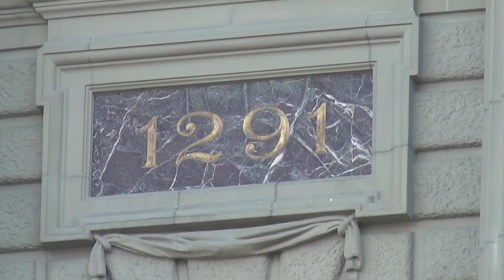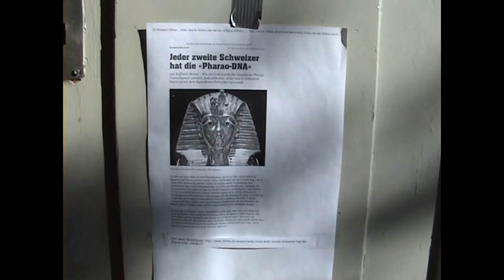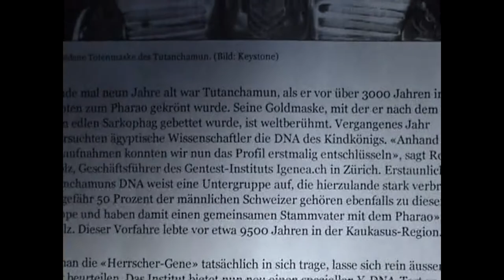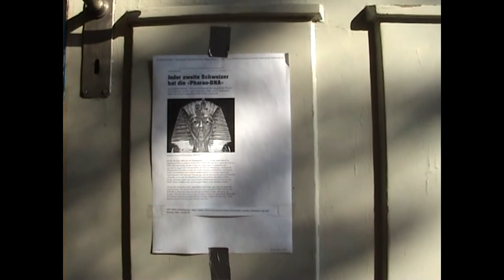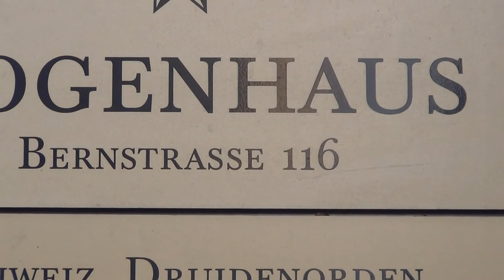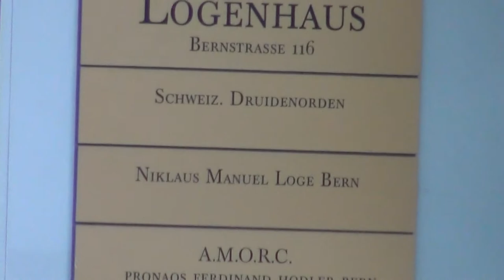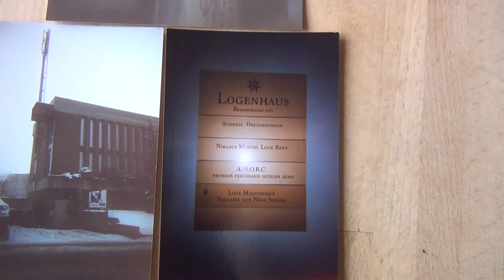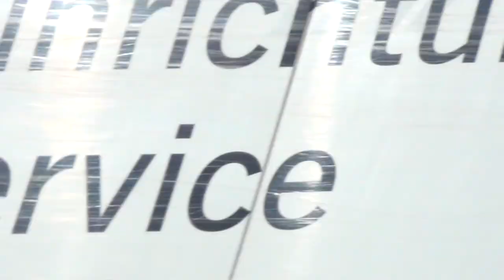End All Wars: Stop The War Makers & The Templar War Funds of Switzerland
WATCH "THE PHARAOH SHOW".